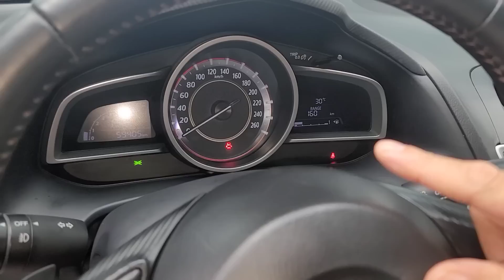siêu đẹp nguyên bản rẻ hơn mới hơn 300tr mẫu xe vạn người mơ lh 0935323333